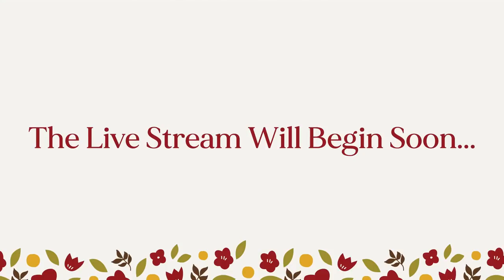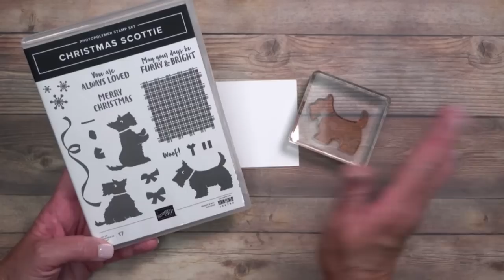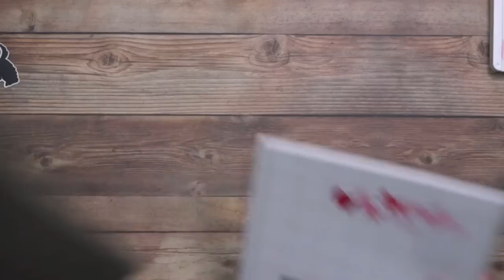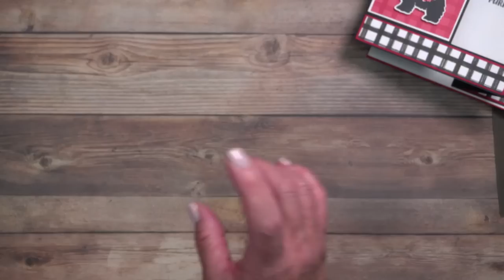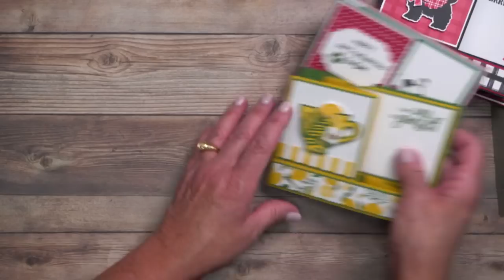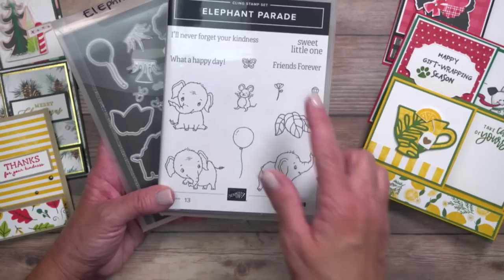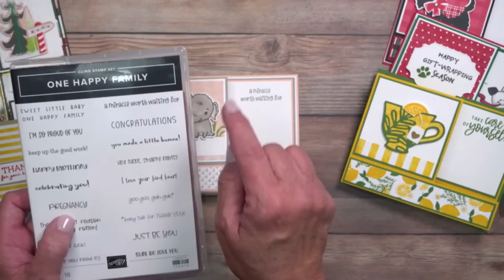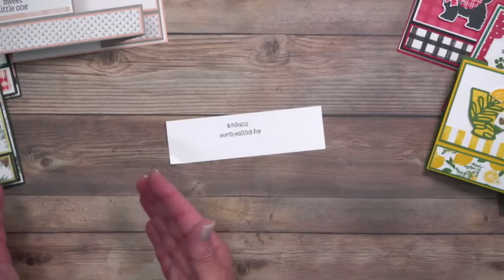🔴Make A Beautiful Handmade Christmas Card with a Z-Fold Slit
Let's take handmade Christmas card into an accordion fun fold card, add a slit and create a pop out card! These z-fold cards bring a new twist to an expanding card format with a few easy score and cut lines.

Not one, but two, Christmas card fun folds plus I'm sharing a fun tea themed z-fold slit card in today's video. This unique one-piece accordion card layer will create a fun Christmas card but handmade cards all year long. Don't forget to download your free project sheet below for this creative card idea!

WHAT I USE TO MAKE CRAFTING EASIER:
👉 The Best Crafting Pencil

Not 5 Ways to Add Gold Foil, But Vellum Overlay Card, But Creative Uses For Embossing Folders, But Soft Watercolor Background, But Magic Slider Card, But Heat Embossing With Stencils, or any other video like Jennifer McGuire, Kristina Werner, Gina K, Simon Hurley, Justine Hovey, or Moriah Elizabeth would make. This is a video where Lisa Curcio (aka Lisa’s Stamp Studio) teaches people how to make a card in order to make crafting easy and fun!